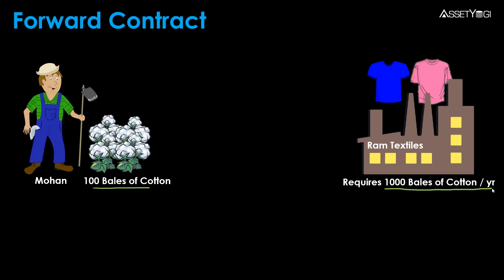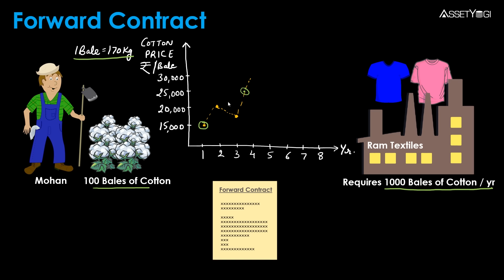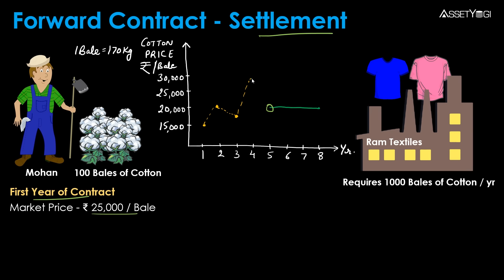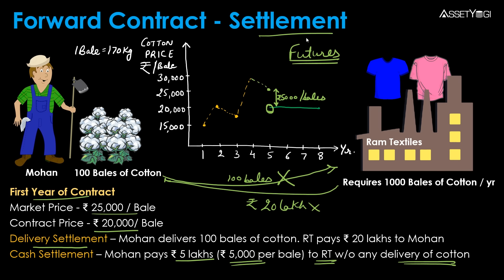Forward Contract - Hindi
Forward contract is explained in Hindi. A forward contract is a type of financial derivative that is used to reduce the price risk by a producer and a consumer.

It is a customized contract and is not traded on an exchange.

फॉरवर्ड कॉन्ट्रैक्ट को हिंदी में एक्सप्लेन किया गया है। फॉरवर्ड कॉन्ट्रैक्ट एक तरह का फाइनेंसियल डेरिवेटिव है जिसका उपयोग किसी प्रोडूसर और कंस्यूमर द्वारा प्राइस रिस्क को कम करने के लिए किया जाता है। ये एक कस्टमाइज़्ड कॉन्ट्रैक्ट होता है जो किसी एक्सचेंज पर ट्रेड नहीं किया जाता।

In this video, we have explained:
What is the forward contract in financial derivatives?
How forward contract helps to reduce the price risk?
What is hedging in the forward contract?
How forward contract works?
What risks are associated with the forward contract?
What are the drawbacks of forward contracts?
How forward contract is different from the futures contract?
How the settlement of forward contract takes place?

                      The Forward contract is one of the four types of financial derivatives. Forward contract is a customized contract that cannot be traded on an exchange, where the futures contract is a standardized contract. Forward is self-regulated and there's no requirement for a collateral.

Hope you liked this video about “Forward Contract”.